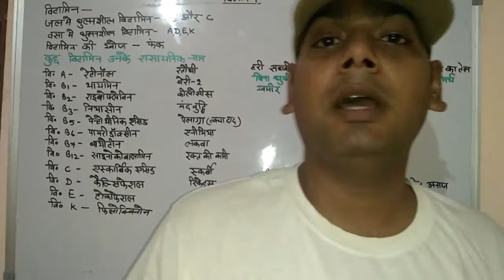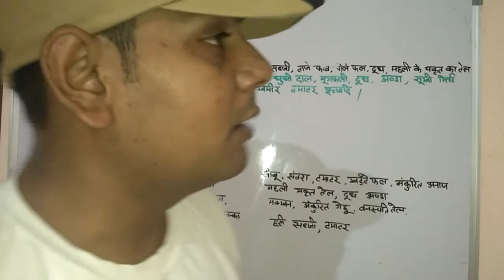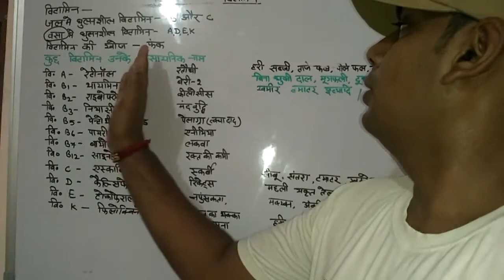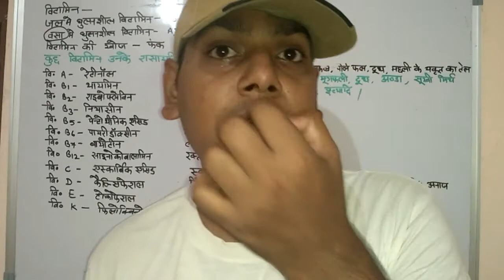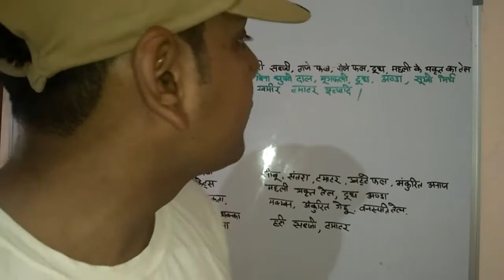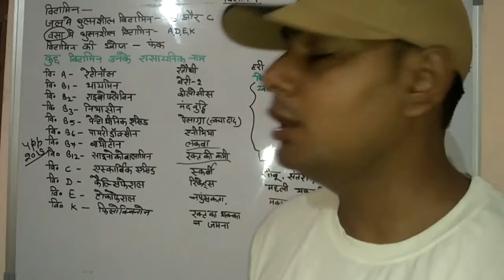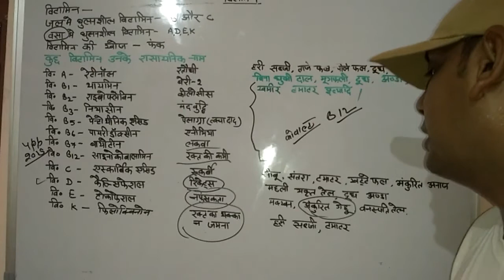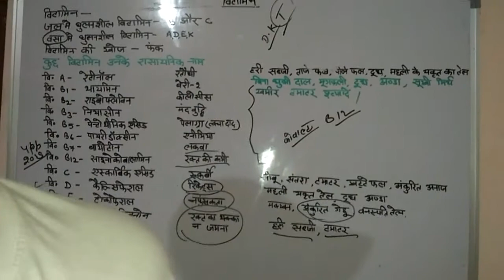VITAMINS // General science // upsssc //up police // b.ed //ssc gd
Es video me Mai Pradeep Shukla aap sabhi friends ko vitamins ke baare me bataya hu.
Es video me aap ko vitamins ke chemical name and source ko bataya gaya h.
Yah video UPSSSC EXAM, UPPCS, CTET, UPTET and all competitive exam ke liye most important h.